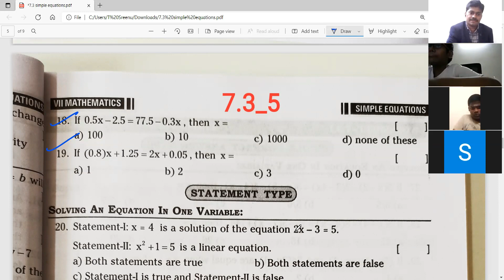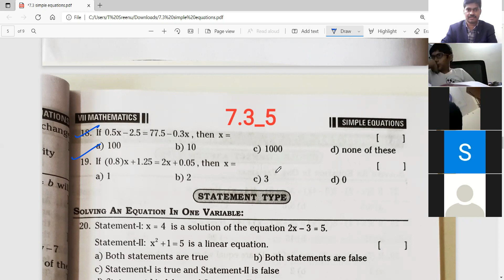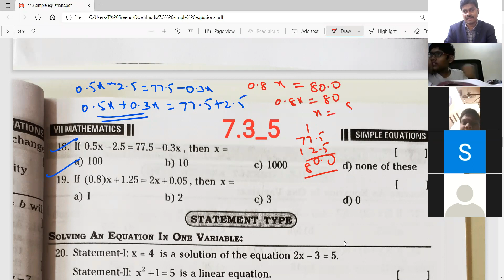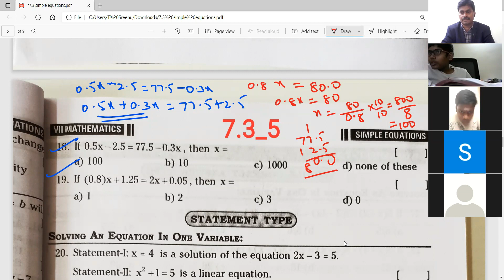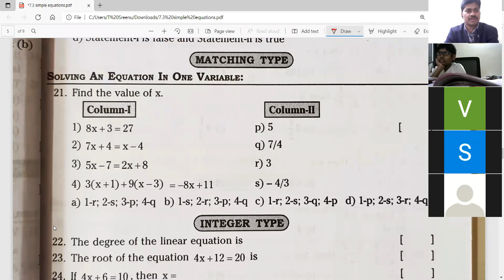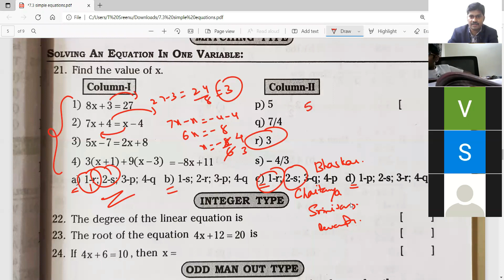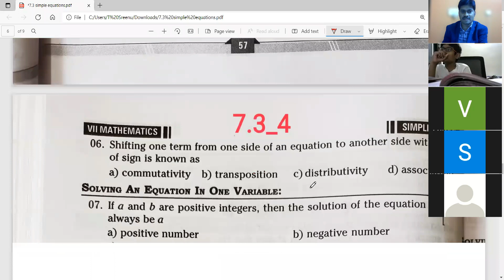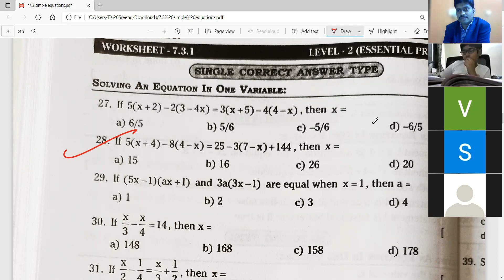IIT GRADE 7 MATHS Simple Equations